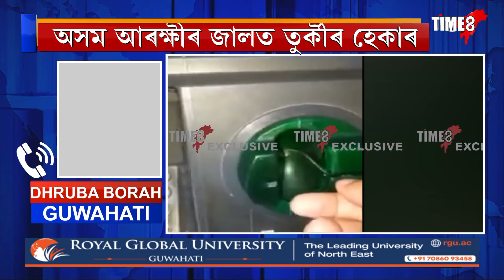গুৱাহাটীৰ ATM হেক কৰা দুই তুৰ্কীৰ নাগৰিকক গ্ৰেপ্তাৰ মুম্বাইত